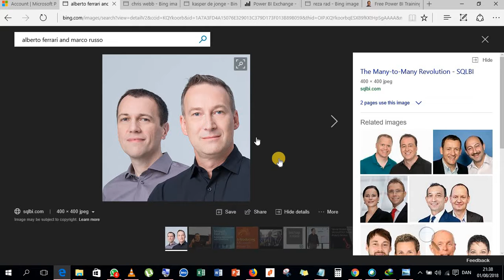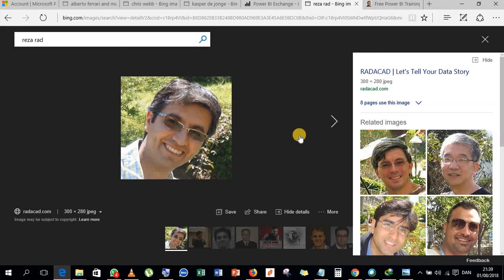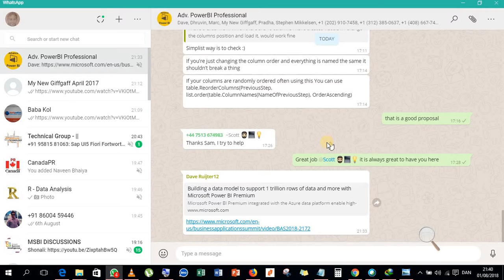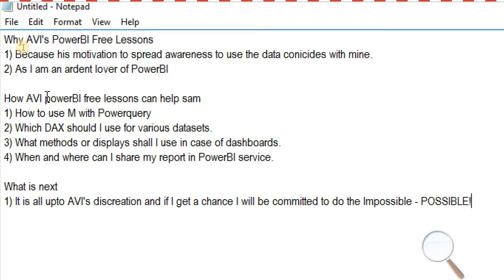Help through AVI's lessons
Thanks AVI